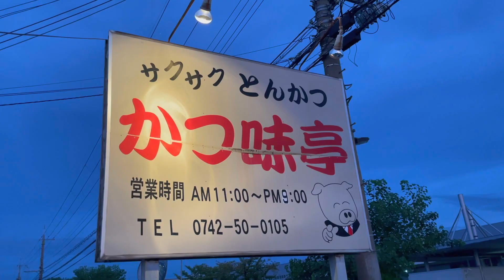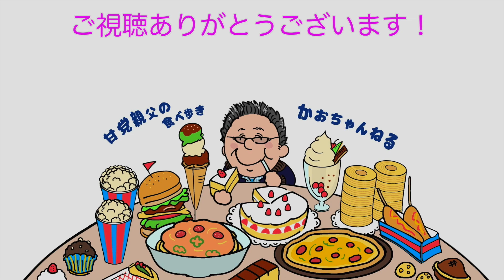【奈良グルメ】とんかつ専門のカツカレー(*^^*)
奈良市西九条町の豚カツメインのお店で優しい味のカツカレーを頂きました😉
I had a gentle-tasting cutlet curry at a pork cutlet main shop in Saikujo-cho, Nara City.

●かつ味亭
奈良県奈良市西九条町3-4-10
営業時間
11：00～14：00
17：00～21：00
日曜営業